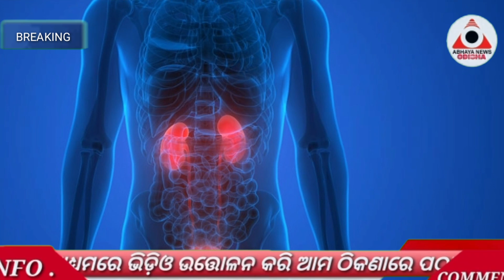ମଧୁମେହକୁ ମୂଳରୁ ହ୍ରାସ କରେ ଏହି ଫୁଲ; ଖାଇଲେ ମିଳେ ଅନେକ ଫାଇଦା...@ABHAYANEWSODISHA